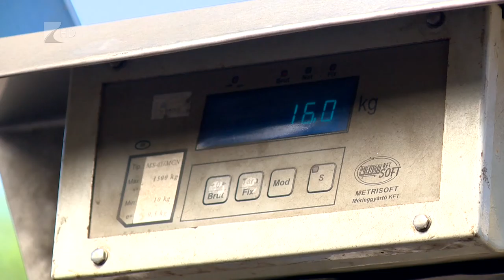Fémet lopnak, rongálnak - Kölcsey Tv